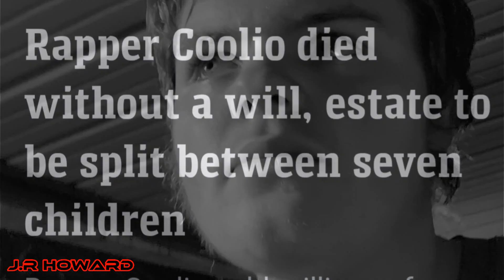HAPPY NEW YEAR 2023